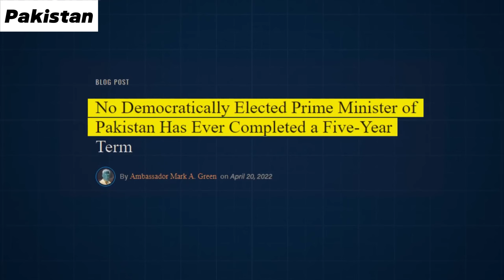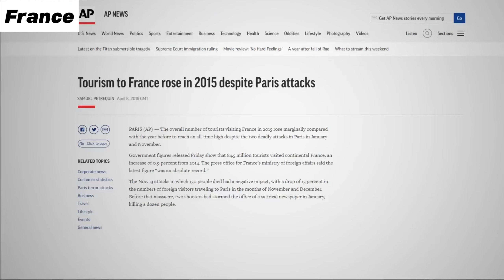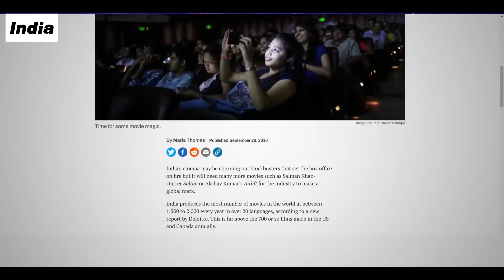Different World Records of Different Countries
Discover a world beyond imagination as we delve into the most astonishing records set by individuals and teams from various nations. From the tallest structures to the fastest feats, join us on a journey through unparalleled achievements that have left their mark on history. Explore this compilation of extraordinary world records, showcasing the diverse talents and determination of people from different corners of the earth. Prepare to be amazed as we unveil the unparalleled accomplishments that have earned their place in the global record books.
Join the conversation and let us know your favorite record from the video in the comments below! Together, let's celebrate the remarkable accomplishments that make our world truly unique.